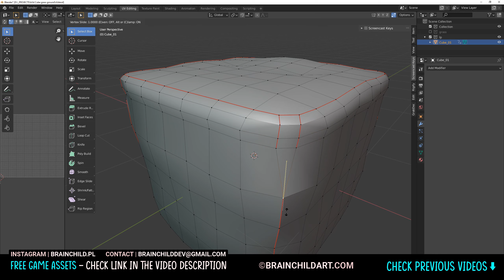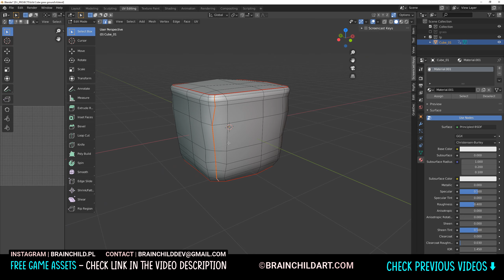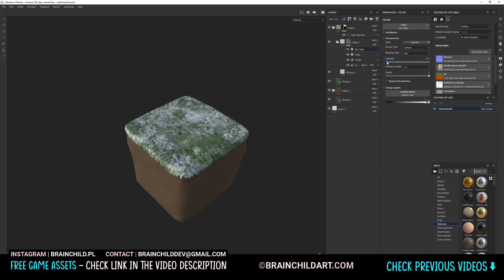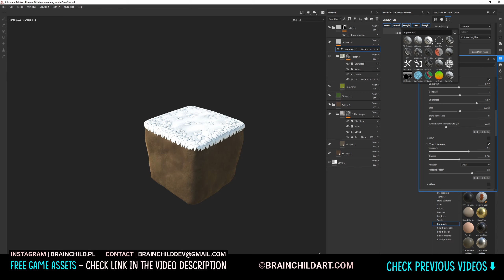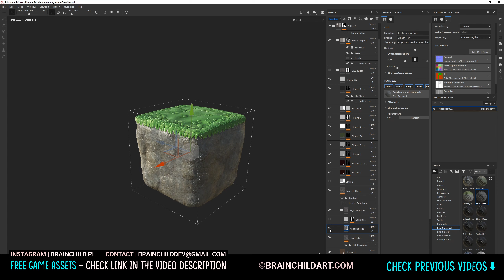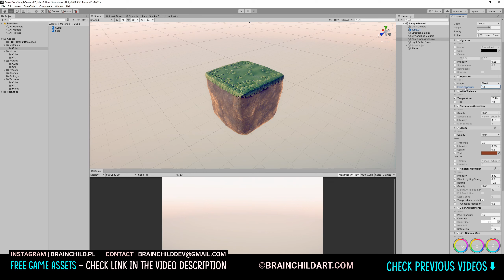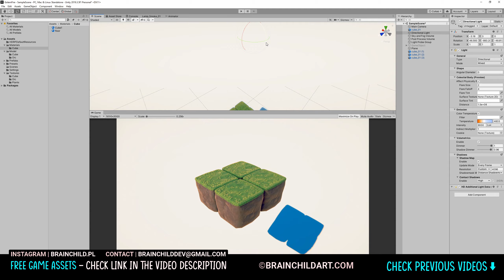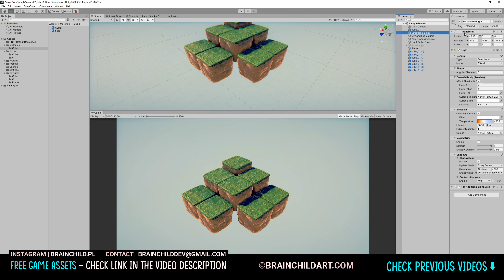(Part 2) Blender Speed Modeling & Texturing 3d Game-ready Stylised Game Assets | 3d Environment Art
My store | I am showing you the process of baking and texturing Blender to Substance Painter - full process for a 3d platform game with lowpoly textured cubes. This is blender speed modeling video showing game-ready assets process. 3d Game models created in this video can be used in Unity & Unreal. This is a full 3d workflow for PBR stylised game assets. I will export it from Blender to Substance Painter & from Blender to Unity.

Thank you, it will let me create more FREE stuff for you and other people! :)